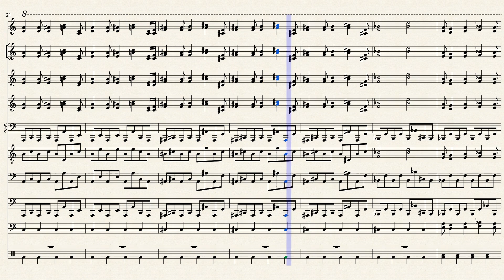Pokemon Fan Made Music:VS RIVAL11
Rival Battle11